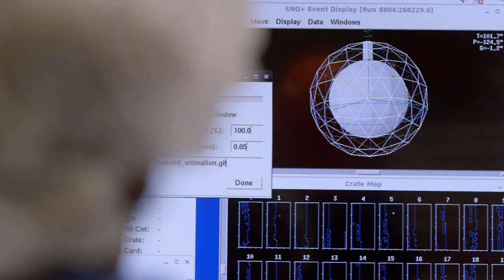Ancient Aliens: The Hollow Earth Hypothesis (S8, E6) | History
Experts discuss Admiral Richard Byrd's Hollow Earth hypothesis in this collection of scenes from "The Other Earth".

Ancient Aliens
Season 8
Episode 806
The Other Earth